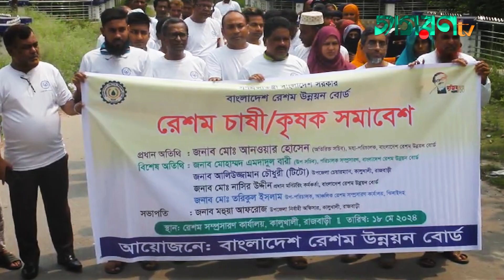কালুখালীতে রেশম চাষীদের প্রশিক্ষণ কর্মশালা অনুষ্ঠিত । JagoronTV